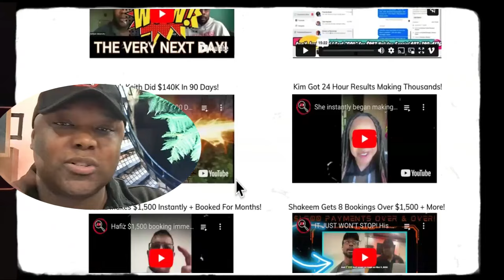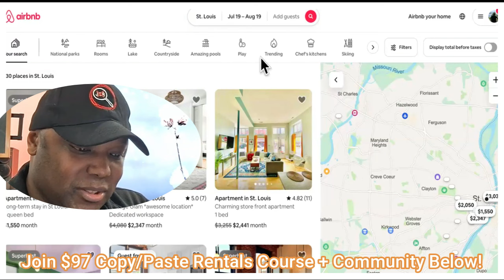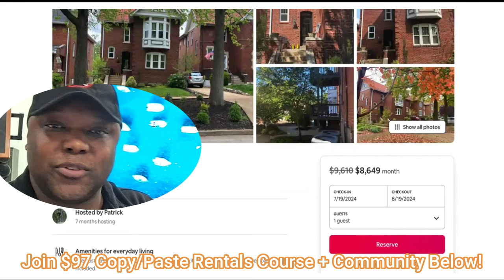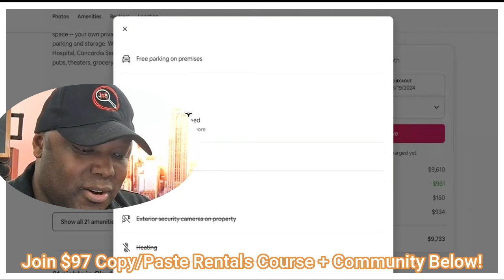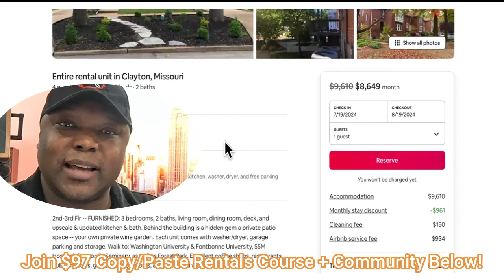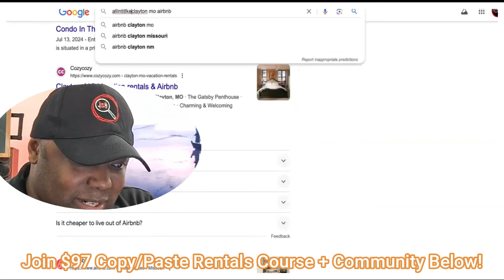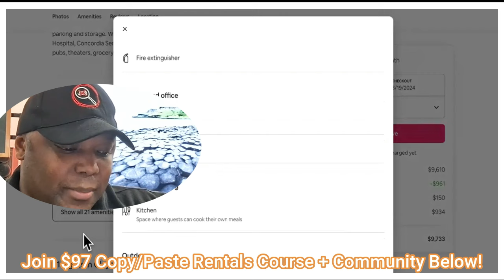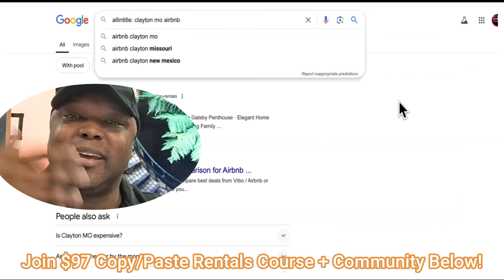Addressing his "$30,000 AMAZON TINY HOUSE" claims from @HouseofValis (Monetize Rapidly)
0:00 Reacting to $30,000 amazon tiny houses you can buy
6:00 Reacting to $30,000 amazon tiny homes you can buy
6:00 Fast training how to leverage other peoples tiny homes to make money
16:00 Fast training how to leverage other peoples tiny homes to make money